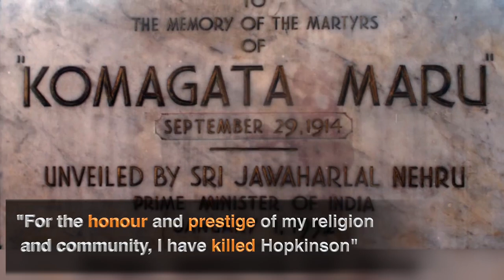Scoop That Matters: The story of Bhai Mewa Singh | TruescoopTV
Scoop That Matters: The story of Mewa Singh; Another Udham Singh the country had.